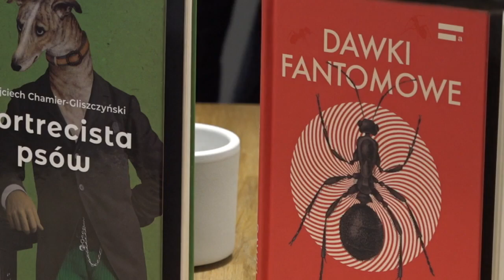Park Wodny Trzy Fale: Zimowa redakcja TV Słupsk 04.02.2022 część druga